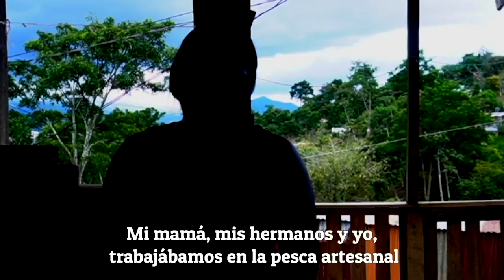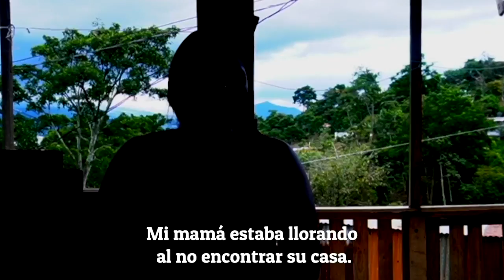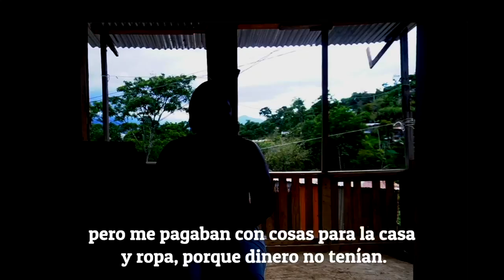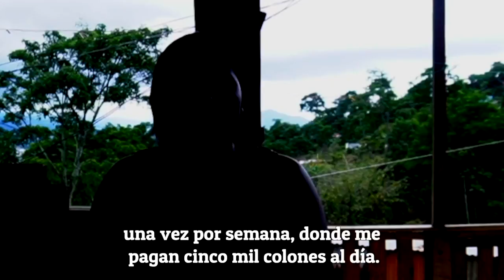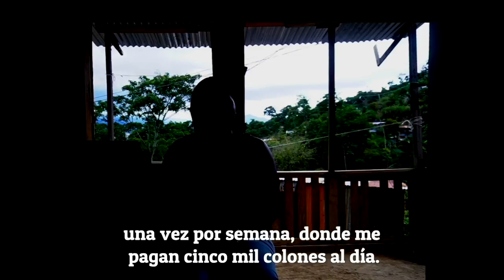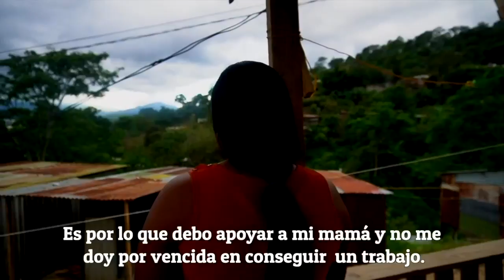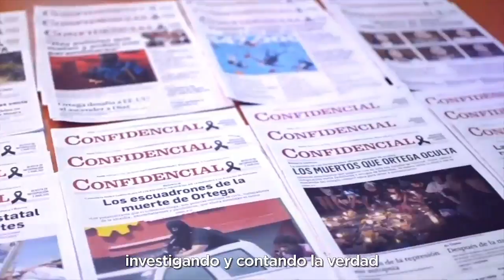Especial | La inusitada migración miskitu a Costa Rica tras los huracanes Iota y Eta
Iota y Eta destruyeron sus comunidades en Nicaragua y obligaron a decenas de miskitu a emigrar a donde casi nadie habla su idioma ni consiguen empleo.
Fue en noviembre de 2020 que los huracanes Iota y Eta cambiaron para siempre las vidas de cientos de personas en los territorios indígenas de la Costa Caribe Norte de Nicaragua. “Nos tuvieron que evacuar y cuando regresamos a la comunidad, nos sorprendió no encontrar nada, lo único que teníamos puesto era la ropa que andábamos. Mi mamá estaba llorando al no encontrar su casa”, recuerda “Elea”, joven miskitu de 19 años pescadora, como el resto de mujeres de la zona.

“Elea” tiene miedo, por eso nos pide proteger su identidad. Al igual que ella, al ser consultados, muchos pobladores del territorio miskitu, líderes comunitarios y organismos que velan por los derechos de las personas de la Costa Caribe piden no ser citados, por temor a represalias por parte del régimen Ortega Murillo cuya presencia local es tangible a través de los Comités de Liderazgo Sandinista (CLS), explican.